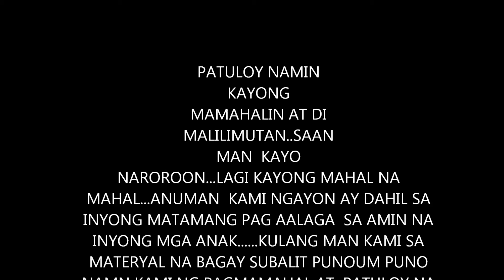ang tangi kong pag ibig ni ikit at silio salazar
this video is for the loving memory of basilio and rosela salazar. now together in heaven..magkapiling habambuhay.

this video has no intention of owning the music attached herein by constancio de guzman the composer, made into video instrumental by ratbuhid from the music album of phil. memories by Pedro Concepcion.